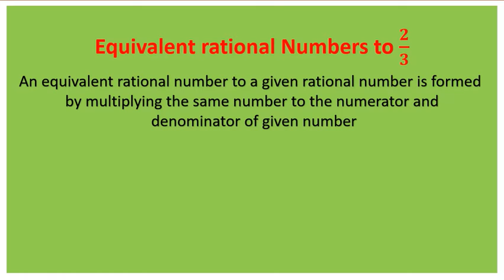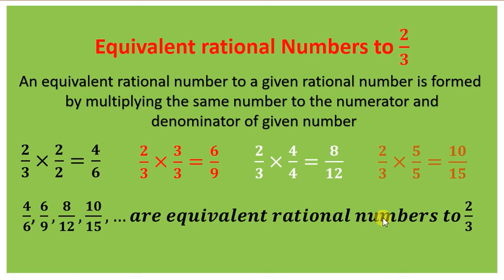How to find equivalent rational numbers to a given rational number by Beta Maths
How to find equivalent rational numbers to a given rational number, equivalent, rational Numbers, Beta Maths, betamaths